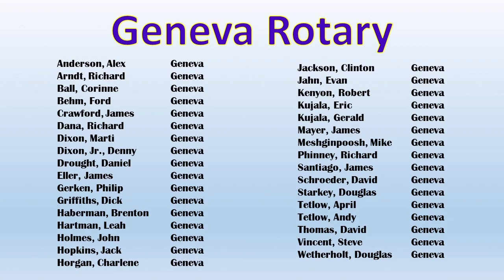2020 Geneva Rotary - Breakfast of Champions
Presentation of the Breakfast of Champions.
Mr. Kujala
Mr. Anderson
Mr. Behm

             Geneva Rotary Members
Anderson, Alex    Geneva
Arndt, Richard    Geneva
Ball, Corinne            Geneva
Behm, Ford            Geneva
Crawford, James    Geneva
Dana, Richard    Geneva
Dixon, Marti            Geneva
Dixon, Jr., Denny           Geneva
Drought, Daniel    Geneva
Eller, James            Geneva
Gerken, Philip    Geneva
Griffiths, Dick    Geneva
Haberman, Brenton   Geneva
Hartman, Leah    Geneva
Holmes, John    Geneva
Hopkins, Jack    Geneva
Horgan, Charlene           Geneva
Jackson, Clinton           Geneva
Jahn, Evan            Geneva
Kenyon, Robert    Geneva
Kujala, Eric            Geneva
Kujala, Gerald    Geneva
Mayer, James    Geneva
Meshginpoosh, Mike   Geneva
Phinney, Richard           Geneva
Santiago, James    Geneva
Schroeder, David           Geneva
Starkey, Douglas           Geneva
Tetlow, April            Geneva
Tetlow, Andy            Geneva
Thomas, David    Geneva
Vincent, Steve    Geneva
Wetherholt, Douglas.                   Geneva